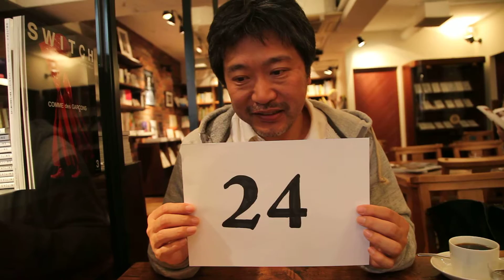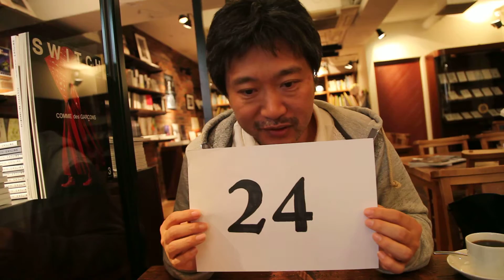是枝裕和 / Coyote10th Anniversary / no.24